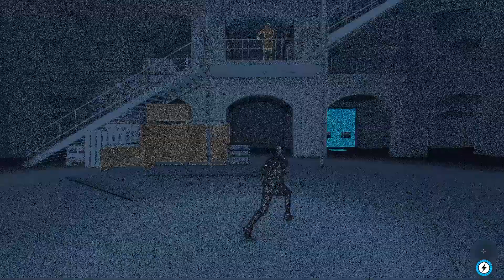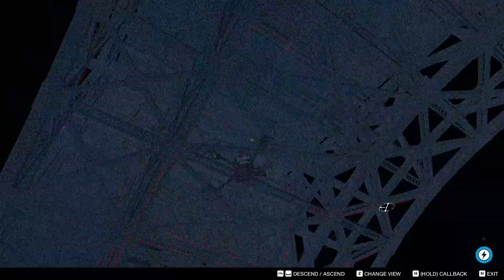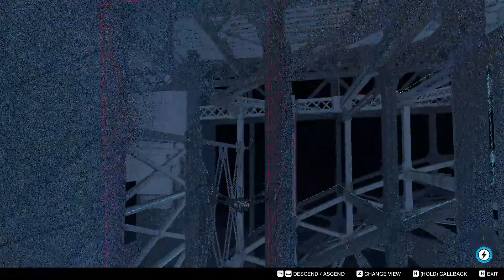Watch Dogs 2 - Fort Point Key Data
WARNING:
“Ke-noob-an yang hakiki ini tidak untuk ditiru”.